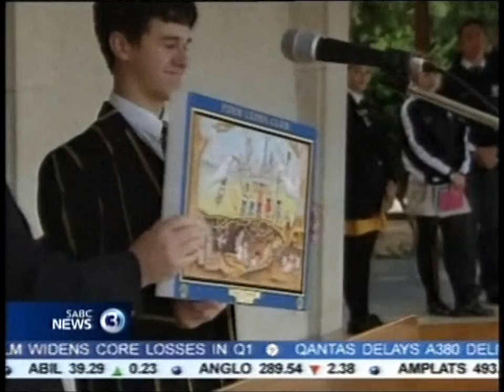Lions Peace Poster Merit Award